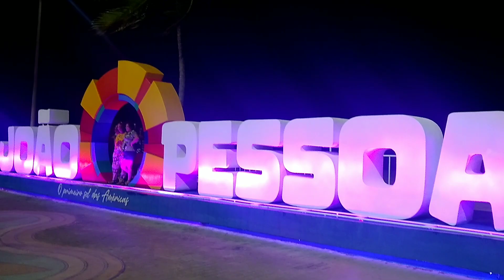NOVO LETREIRO DA ORLA DE JOÃO PESSOA+UM PASSEIO NA PRAIA A NOITE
Nesse vídeo mostro pra vocês como ficou lindo o novo letreiro da orla de João Pessoa, além de mostrar como é a orla a noite.

Espero que gostem do Vídeo, por aqui você verá o que DEUS irá fazer na minha vida.

Comenta aí de qual cidade, estado ou país você está me vendo ☺️🥰